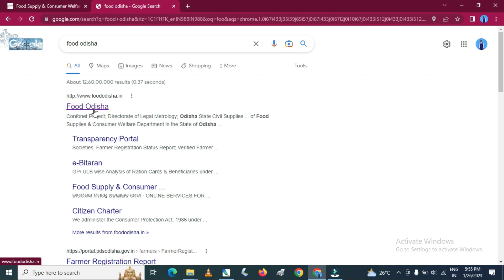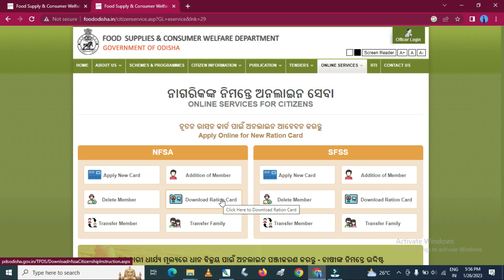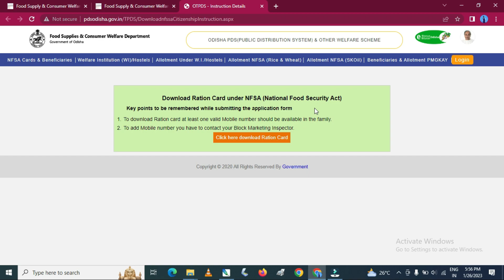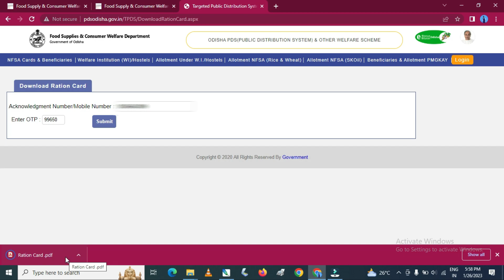Ration Card Download Online Odisha | How To Ration card Download Odisha 2023